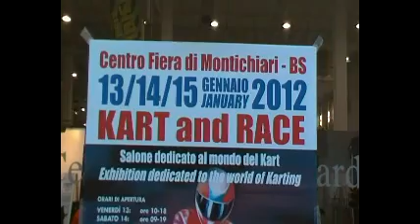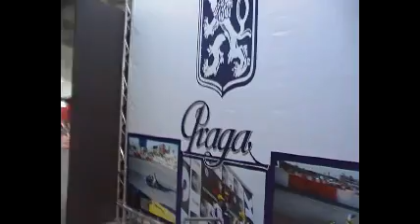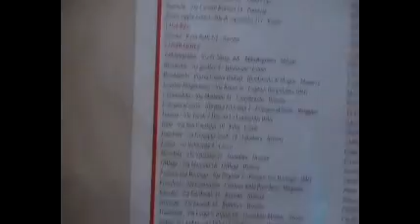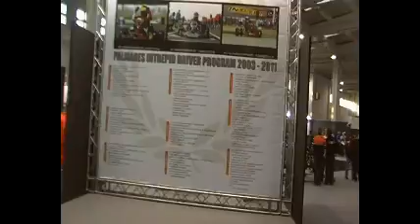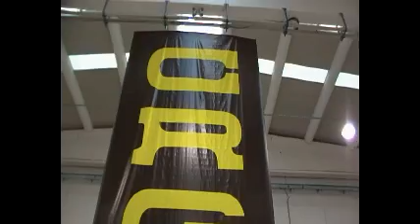Kart e Race al Centro Fiera con Ferrari Simulatori-gennaio 2012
Ha aperto i battenti venerdi 13 gennaio, con la quarta edizione del "Kart & Race", il salone dedicato al mondo del Kart, che sarà mèta di tanti appassionati fino a domenica 15, nel Centro Fiera di Montichiari. In apertura il tradizionale "WSK Gran Galà", l'appuntamento che chiude la stagione agonistica con la premiazione di tutti i più forti piloti del 2011, per ciascuna delle serie organizzate da WSK Promotion. Sono presenti in fiera anche due simulatori della Ferrari Drive Accademy. Un'occasione da non perdere per tutti gli appassionati di motori. Si tratta della quarta edizione che il Centro Fiera del Garda dedica al mondo dei kart. Per informazioni: Segreteria organizzativa Centro Fiera spa- Tel.